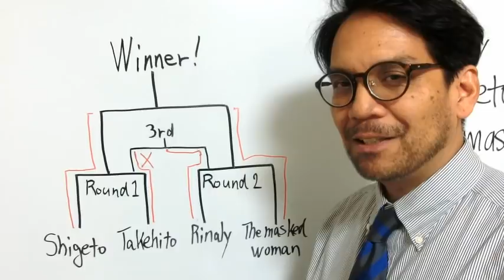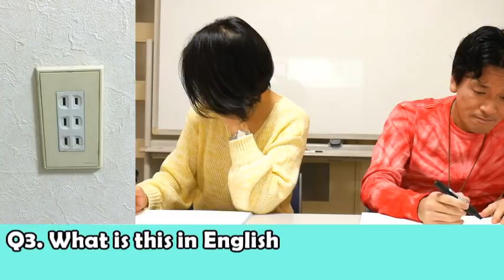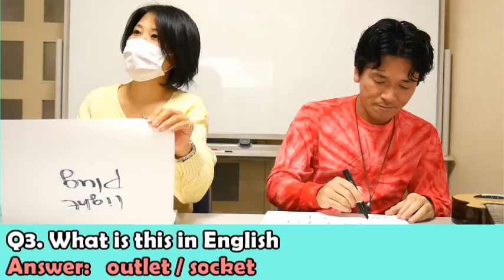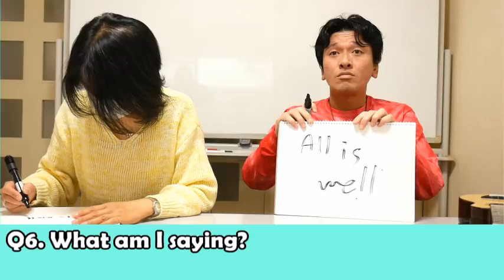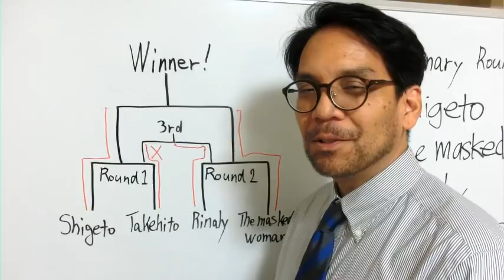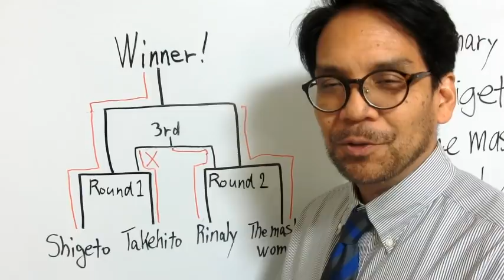English Quiz Battle 1: Final Round: Shigeto vs. The Masked Woman [ ForB English Lesson ]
Welcome to ForB's English lesson video! This time we will show you the final round of our English Quiz Battle. For other videos, please check out ForB YouTube Channel.

★ Contestants: Check out their channels!
・Shigeto Takahashi
・The masked woman (No YouTube channel)

★ Transcript
Hello everyone and welcome to ForB's English lesson video. My name is Richard and today we continue with the final round of this quiz battle between Shigeto and the masked woman. Who do you think won?

Okay. Alright, this is the final round to decide one and two. Are you ready? Yes, okay. Question number one, spelling. How do you spell vacuum? Vacuum, vacuum. Alright, the answer is v-a-c-u-u-m. Alright, question number two, spelling. How do you spell biscuit? Biscuit, biscuit. Alright, the answer is b-i-s-c-u-i-t. Alright, next question, number three. What is this in English? What is this in English? Alright, the answer is outlet or socket. Socket is British. Outlet is American.

Alright, number four. What am I saying? We're in it to win it. We're in it to win it. We're in it to win it. Alright, the answer is "We're in it to win it." Question number five. What is wrong? The movie was very excited. The movie was very excited. The movie was very excited. Alright, the answer is "The movie was very exciting." The spelling is e-x-c-i-t-i-n-g.

Alright, tie score so this is the question to break the tie. What am I saying? All is well. All is well. All is well. Alright, the answer is "All is well." Both are correct. Alright, this is another tiebreaker and this time it's spelling. How do you spell quizzes? Quizzes, quizzes. Alright, the answer is q-u-i-z-z-e-s, quizzes. Alright! One more tiebreaker! This time spelling again. How do you spell environment? Environment, environment. Alright, the answer is e-n-v-i-r-o-n-m-e-n-t.

Alright, we have a winner. Alright, for the winner we have this prize, special chocolate for you. Congratulations! Alright, so let's go over the results. Shigeto goes up and he is the winner! And the masked woman is in second. Alright, so that's the end of this tournament. And we would like to hear your comments. Did you enjoy this quiz battle? Do you think we should do another one? Please write your comments below.

So we'd also like to thank all of the contestants, Takehito, Rinaly, Shigeto, and the masked woman. My name is Richard and I will catch you next time.